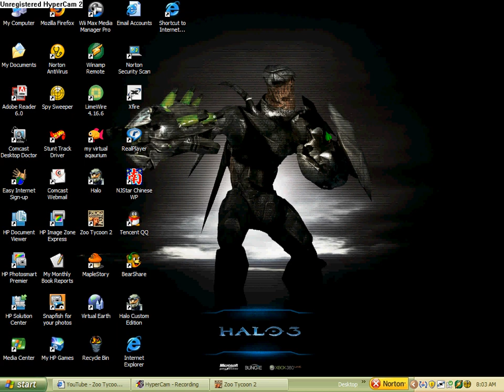zoo tycoon ep: 2 short-faced bear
again, sorry about the bad quality, can sombody help me i need help ajusting my hypercam cause it makes really bad quality